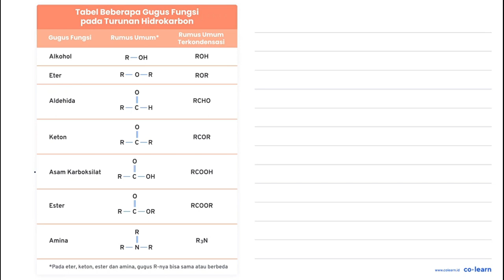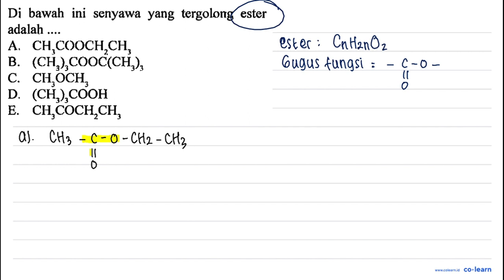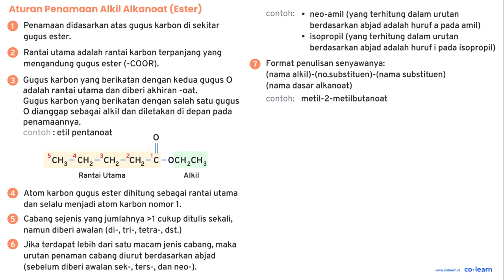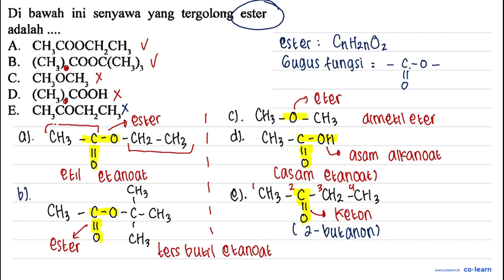Di bawah ini senyawa yang tergolong ester adalah A, CH,COOCH,CH COOC(CH); 3 B (CH,); C. CHOCH 3 ...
Di bawah ini senyawa yang tergolong  ester adalah A, CH,COOCH,CH COOC(CH); 3 B (CH,); C. CHOCH 3 D. (CH,)COOH CH}C COCH,CH; E.

Topik atau Materi: Asam Alkanoat dan Alkil Alkanoat - Struktur, Tata Nama, Sifat, Isomer, Identifikasi, dan Kegunaan Senyawa - Kimia Organik - Kimia Kelas 12 SMA - K-13 Revisi

Sumber Soal: Kimia Peminatan Kelas 12, K-13 Revisi, AHW, 2016 , Yrama Widya

00:00 : Bedah Soal
01:00 : Konsep, rumus dan pengertian Asam Alkanoat dan Alkil Alkanoat
01:18 : Langkah penyelesaian soal
03:38 : Jawaban akhir
04:08 : Penutup